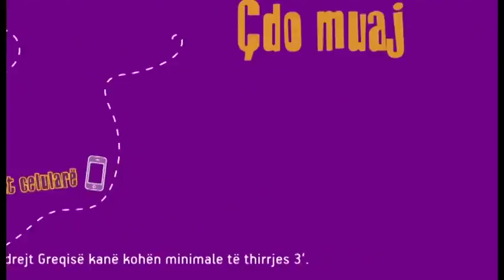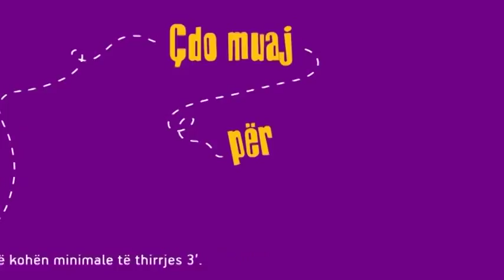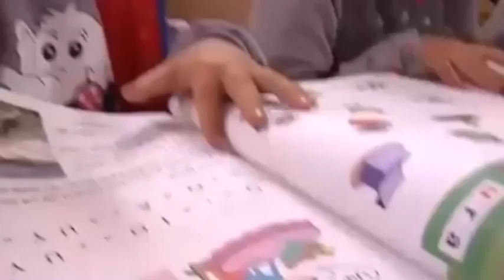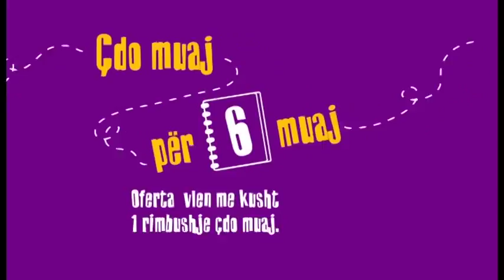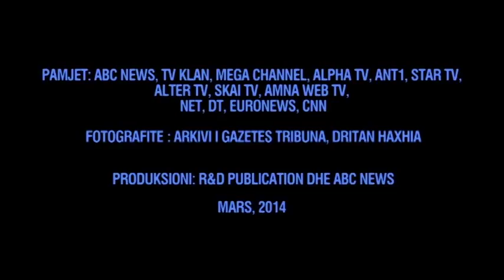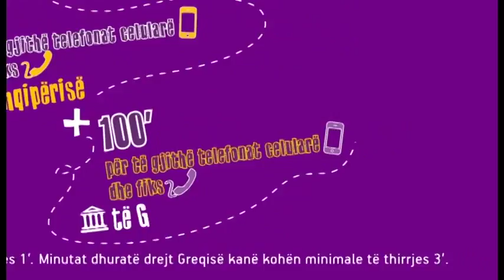MISIONARET E GJUHES SHQIPE NE GREQI PJ II ABC NEWS